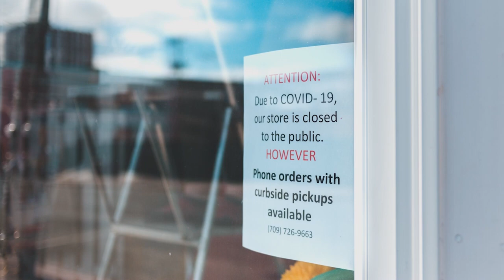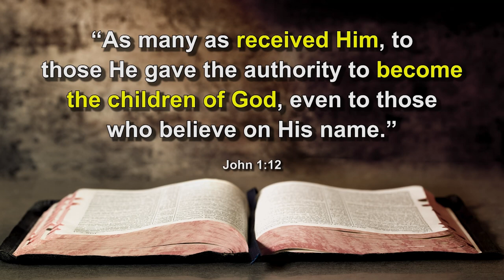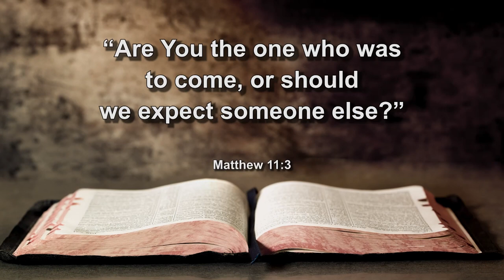What can God do for someone who is hurting?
What makes Jesus Christ different from all other religious leaders? What can we learn from Jesus about truth? Is some truth more true than other truth? What we need is someone who can actually forgive our sins, introduce us to God, and declare us righteous before God.  In this series Dr. Erwin Lutzer will explain why Jesus—and no other religious leader—is able fulfill that greatest need.